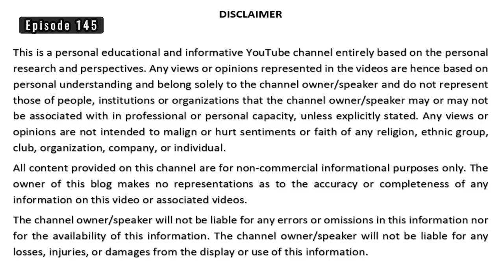Coercive Censorship in China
Censorship or control of the exchange and sharing of information is a coercive way of life in China. This fact of reality is yet again demonstrated as China continues to suppress official information about its casualties in the extremely fatal face-off with India recently. It is reported that Chinese people are venting their exasperation and disappointment over the lack of reporting about the loss of lives of the Chinese soldiers.

Contrasting China, the Indian democracy has revealed it lost 20 of its soldiers in the hand-to-hand combat with the Chinese troops in the Galwan Valley. Whereas for the families, friends of the PLA soldiers posted in the region the situation is still covered in censorship.

Censorship in China is implemented or mandated by its ruling party, the Communist Party of China. The government controls and filters content for mainly political reasons, as well as to retain its command over the general population. The Chinese government claims that it has the legal right to censor the Internet's content within their territory and that their censorship rules do not contravene the citizen's right to free speech. The government of China defended some forms of censorship as a way of upholding good morals. It is believed that Ever Since Xi Jinping became the General Secretary of the Communist Party of China in 2012, censorship has been "significantly stepped up".
The government holds censorship over all media capable of reaching a widespread audience. This includes television, print media, radio, film, theater, text messaging, instant messaging, video games, literature, education sector and the Internet. Alarmingly the Chinese officials have access to uncensored information through an internal intelligence system.
Reporters Without Borders, an international non-profit and non-governmental organization that safeguards the right to freedom of information ranks China's press situation as "very serious", the worst ranking on their five-point scale. According to them, China has over 2,800 surveillance centers devoted to text messaging. For more than a decade now, cell phone users in Shanghai and Beijing have been running a risk of having their text messaging service cut off if they were found to have sent "illegal or unhealthy" content. Freedom House, a US backed NGO, ranks the press there as "not free", the worst ranking, saying that "state control over the news media in China is achieved through a complex combination of party monitoring of news content, legal restrictions on journalists, and financial incentives for self-censorship," and an increasing practice of "cyber-disappearance" of material written by or about activist bloggers. China's internet censorship is regarded by many as the most insidious and sophisticated in the world. The system for blocking sites and articles is referred to as "The Great Firewall of China". They have been unilaterally shutting down hundreds and thousands of domestic and international websites.
The censorship in China has been accused of being used not only for political protectionism but also for economic protectionism. Tsinghua University professor Patrick Chovanec has surmised that the Chinese ban on Facebook, Twitter, and YouTube may have been done in part to grant a business advantage to the Chinese competitors. Likewise, China has been accused of using a double standard in attacking Google for "obscene" content that is also present on Chinese competitor Baidu. In fact some experts suggest that Chinese businesses such as Baidu, Tencent and Alibaba, being the world's largest internet enterprises, have benefited from the way China blocked international rivals from the domestic market.